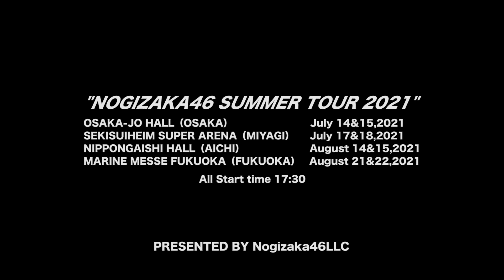【LIVE】乃木坂46 真夏の全国ツアー2021（for J-LODlive）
毎年恒例となっている乃木坂46の夏ツアー「真夏の全国ツアー」
昨年2020年は新型コロナウイルス感染拡大防止の観点から中止となり、2年ぶりのツアー開催となりました。
再開といっても依然コロナ禍には変わりなく、政府発表のガイドラインに従い、収容人数の制限、大声を出しての声援禁止、マスク着用義務など、様々な制限下での開催となりましたが、ファンの皆様と久しぶりの再会を果たしました。

映像では8/22に開催致しました「真夏の全国ツアー2021〜福岡公演〜」から「ごめんねFingers crossed」をご紹介致します。
この日、既に9月開催予定だった東京公演の延期が決定しており、ツアーFINALが開催できるかどうか、まだ不透明な時期でした。（2021年10月現在、11/20-21に開催が決定しました）
夏ツアー開催直前の2021年6月9日にリリースされたこの楽曲は、4期生の遠藤さくらが自身2度目のセンターを担当。グループ加入3年目の、まだ経験が浅いメンバーではありますが、不安を抱えながらもこの夏を駆け抜けました。
もしかしたら本公演がツアーラストとなってしまうかもしれないと思われたこの公演。
一旦のツアー締めくくりとなるメンバー渾身のパフォーマンスを是非ご覧ください。

The Midsummer National Tour is Nogizaka46's annual summer tour.
The tour was held for the first time in two years, as it was canceled in 2020 to prevent the spread of COVID-19.
Although the tour managed to be held again, it was subject to various restrictions in line with the guidelines announced by the government, such as a limit to the number of people allowed in venues, no loud cheering, and mandatory masks, as the COVID-19 pandemic still persists. Nonetheless, the group was successfully reunited with its fans.

This video features "Gomenne Fingers crossed," performed at the Midsummer National Tour 2021 -Fukuoka Performance- on August 22nd.
On the day of the performance, it had already been decided that the Tokyo performance scheduled to be held in September would be postponed, and it was still unclear whether the tour’s final performance could be held. (As of October 2021, it has been decided to be held on November 20-21)
In this song, released on June 9, 2021 just before the summer tour, 4th-generation member Sakura Endo performed in the center position for the second time in her career. Despite her lack of experience as a third-year member of group, she powerfully overcame her anxieties this summer.
At the time, many people thought this might be the last show of the tour.
Enjoy the mighty performance of the members in this temporary last part of the tour.